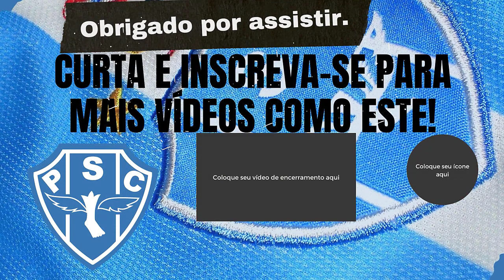🔵⚪IMPRENSA CRAVOU - NOVO MEIO-CAMPISTA CHEGANDO NO PAYSANDU - NOTÍCIAS INFO PAYSANDU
Imprensa venezuelana crava meio-campista no Paysandu.
Papão vive clima de eleições internas no clube e, a partir do dia 7, os jogadores irão começar a serem anunciados para a temporada de 2023.
Segundo o jornalista venezuelano Elias López, que trabalha na rádio El Mundo és um Balón e na SimpleTV, o meio-campista Robert Hernández, de 29 anos, está acertado com o Paysandu para a temporada 2023. A informação foi confirmada ao DOL por uma fonte interna do clube e que quem fez toda a negociação foi o técnico Márcio Fernandes.
Hernández começou a carreira em 2010 no Anzoátegui, clube do seu país natal. Depois, foi para os Estados Unidos, onde atuou pelo Tampa Bay Rowdies, em 2015. Na temporada seguinte, voltou para a Venezuela, desta vez para defender o Caracas. Em 2021, esteve na Bolívia, atuando pelo Always Ready e, por fim, estava no Deportivo Táchira, onde jogou 30 jogos neste ano e marcou quatro gols.

A diretoria do Paysandu já se apalavrou com sete jogadores, com a comissão técnica de Márcio Fernandes e acertou a contratação de outros três, além de Robert Hernández. Entretanto, o clube vive vésperas de eleições e, caso se confirme o favoritismo para a reeleição de Maurício Ettinger, aí sim os anunúncios irão começar a serem feitos. O pleito acontece na próxima quarta-feira, dia 7 de dezembro.